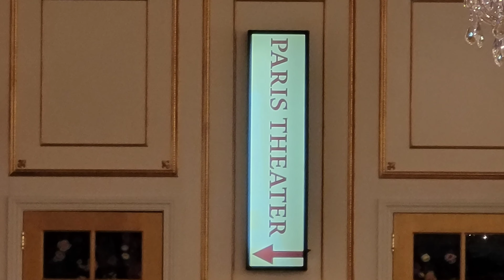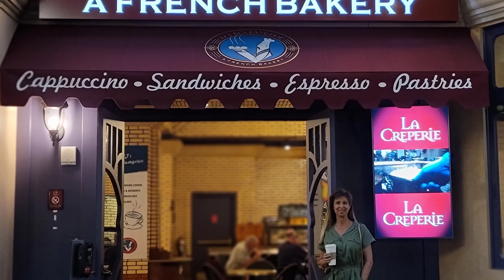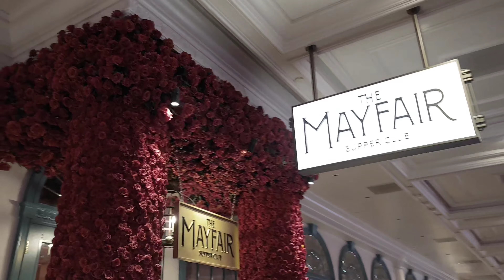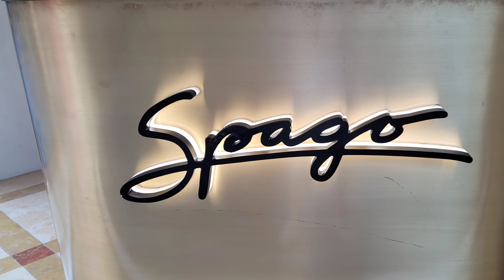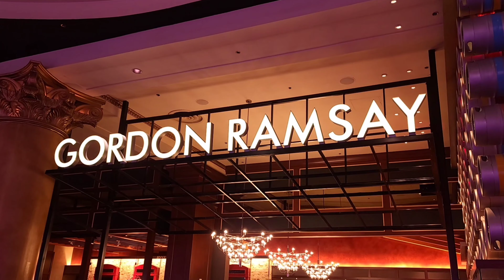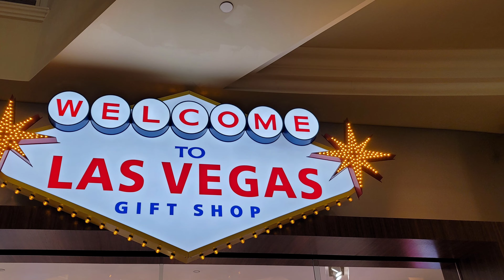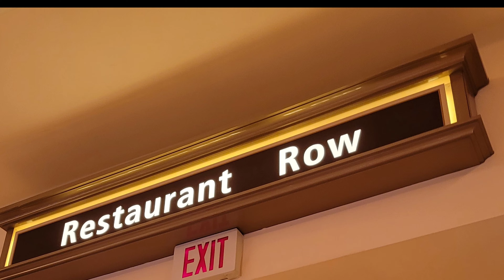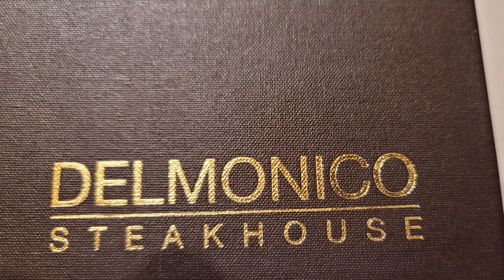A DAY IN LAS VEGAS | JULY 7, 2021